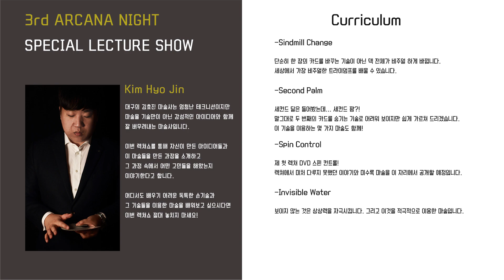3회 아르카나 나이트 김효진 마술사님의 맛보기 영상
3회 아르카나 나이트
김효진 마술사님의 맛보기 마술입니다.
이건 배워야 하지 않겠어요?

📌안내
▪일시 : 2019년 3월 16일 토요일 오후 1시부터
▪장소 : 서울시 서초구 방배동 815-20 지하 1층
▪입장료 : 50,000원(정기구독자 40,000원)